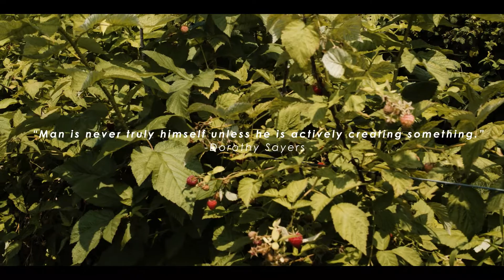Heritage Introduction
Heritage is a summer honors program for high school students who demonstrate a commitment to Christ, a curiosity to explore the foundations of classical thought, and an eagerness to apply an integrated framework of creativity to life. During this program, students will experience college life on the coast of New England as they explore the riches of a liberal arts education.